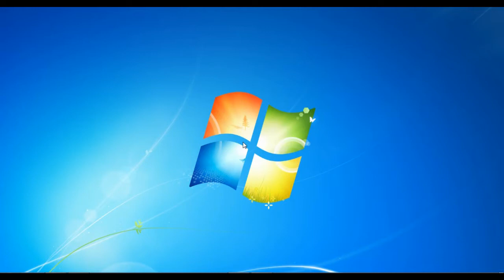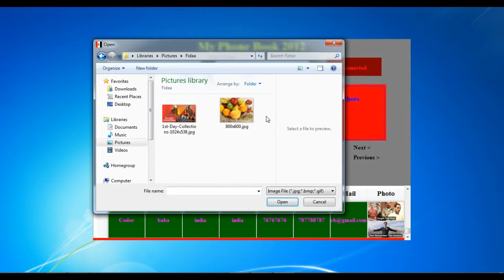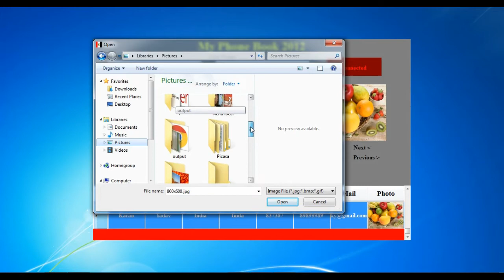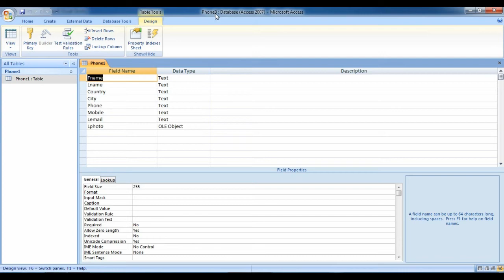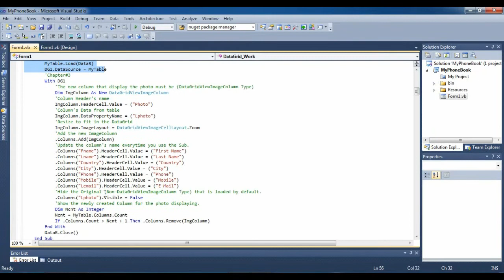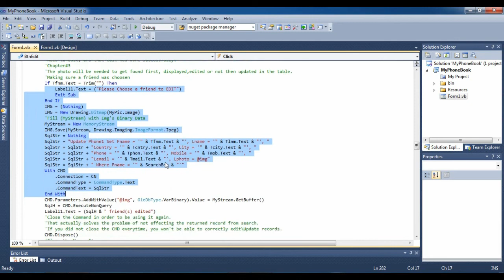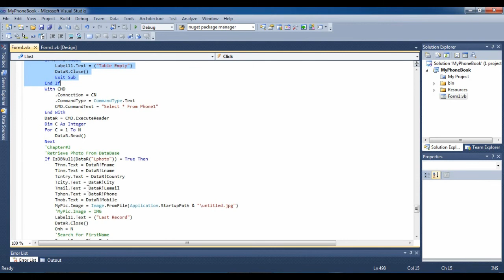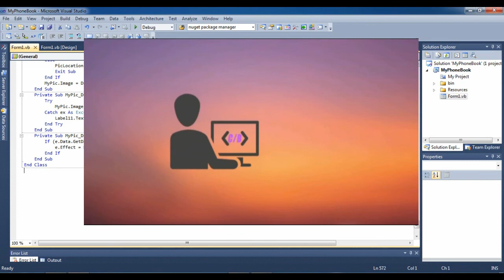Phone Book Project in VB.NET |Mini project with source code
How to create PhoneBook project in vb.net with MS Access database? how to create contact book project in vb.net .

.Functionality of PhoneBook Project.
1
2
3
4
5
6- ShowAll Record

coder baba

searching keywords
coderbaba,
CB,
simple phone Book project,
free telephone directory management vb project,
simple phone book with database,
Address/phone book in VB.NET,
My Phonebook in vb.net,
phone book source code in vb net,
visual basic phone book,
telephone directory project in vb and ms access free,
telephone directory using vb,
GOOD LUCK